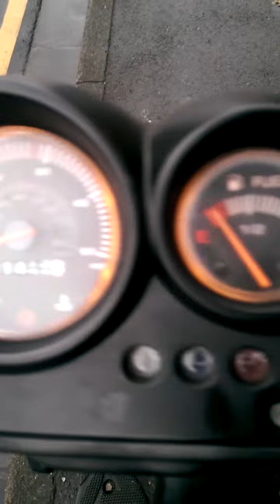Yamaha aerox 70